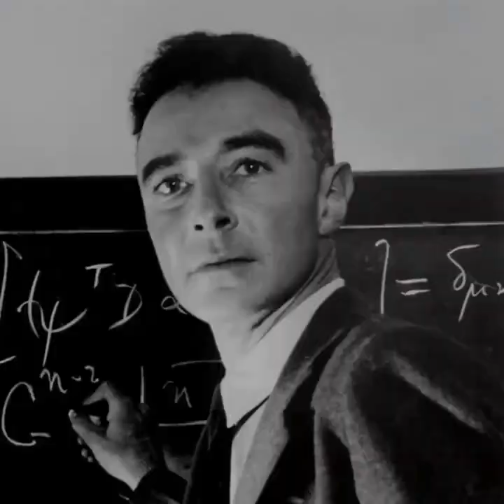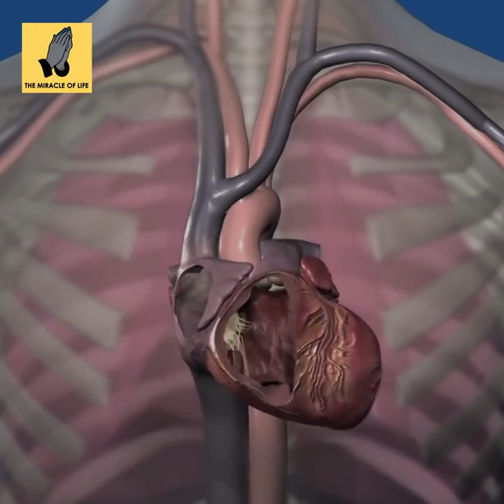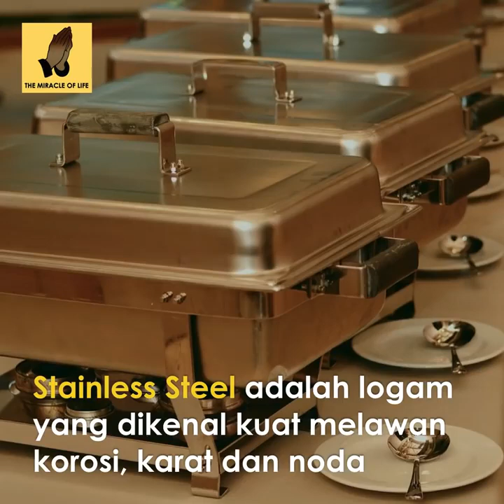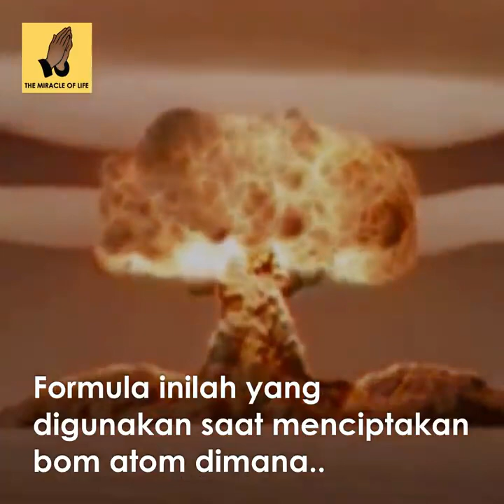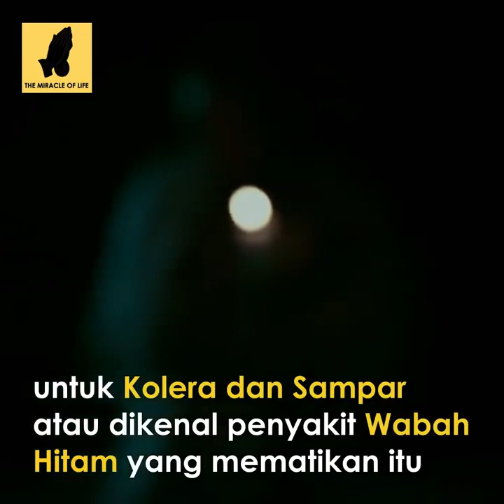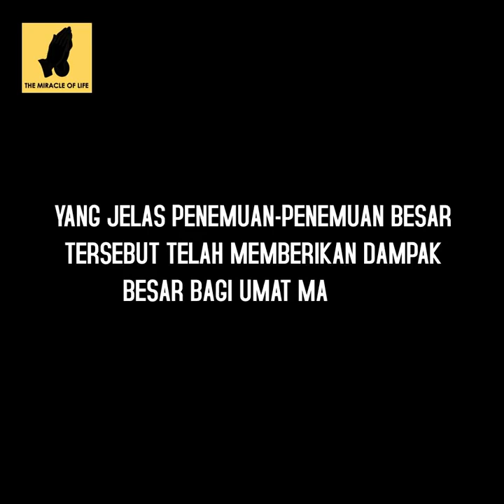ISRAEL, Bangsa pilihan TUHAN.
Israel adalah bangsa yg dipilih oleh TUHAN untuk memberkati semua bangsa didunia ini.